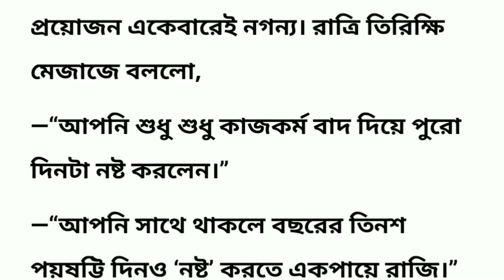অচেনা মেয়েটা নিমেষেই আপন হয়ে গেলো (15th Part) Bengali Story